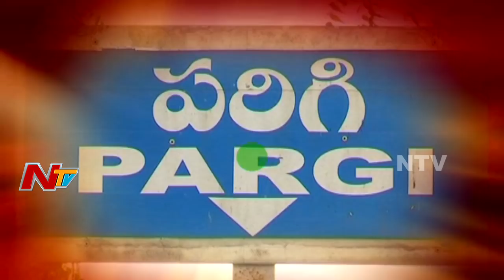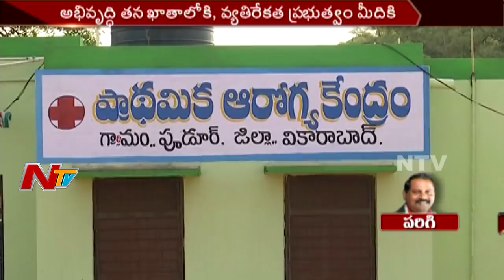Parigi MLA Ram Mohan Reddy || Special Ground Report || MLA Graph || NTV